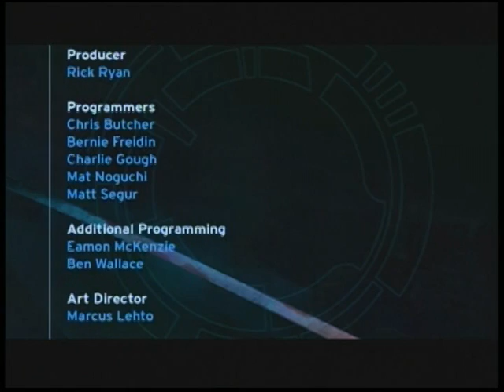Completing Halo: CE in 40 Seconds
Before any of you say it, yes, I did indeed steal the idea from this video.

Anyways, I was bored, and this is what came of it. Hope you guys enjoy! :)